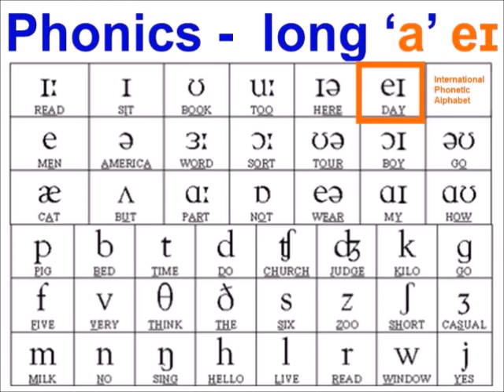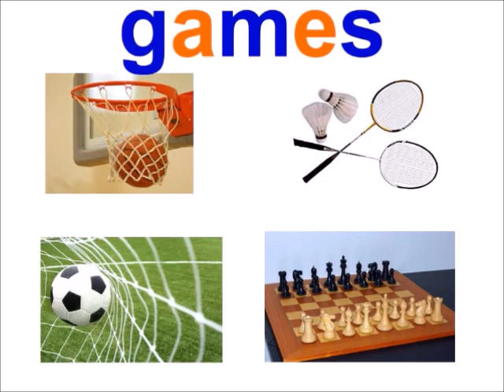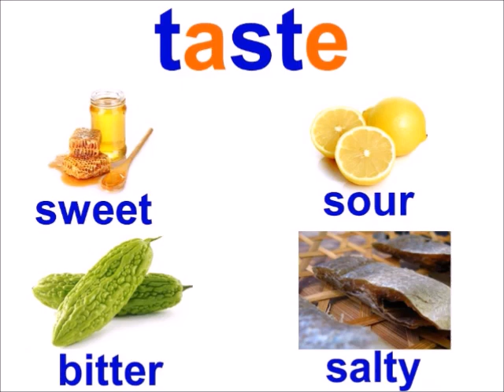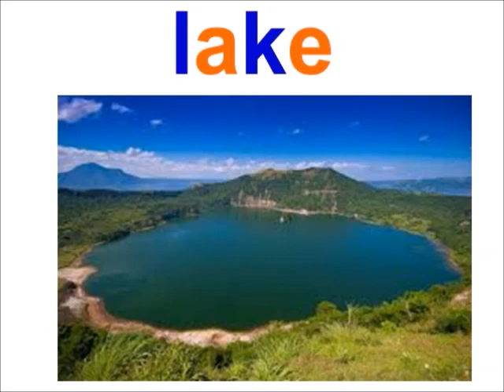PHONICS LESSON 6 Long 'a' eɪ - with free downloadable worksheets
The 'long a' eɪ is quite straight forward as it is usually spelt with 'ai' as in train and  rainbow, or  an 'a' followed by a consonant or two which is followed by what some call the 'magic e' as in plane, cake, plate, gate, face, race, table and taste but can also be spelt with 'eigh' as in eight. Btw - Why was six afraid of seven ? Because seven ate nine.